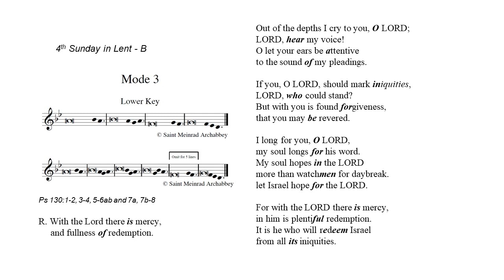4th Sunday Lent Psalm